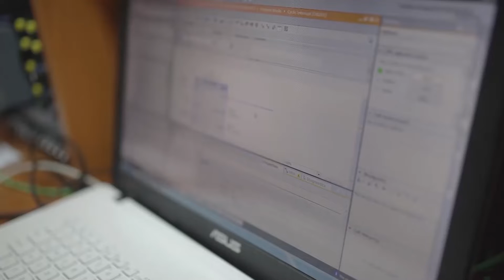Elektrostrojarska škola Varaždin 2022./2023.